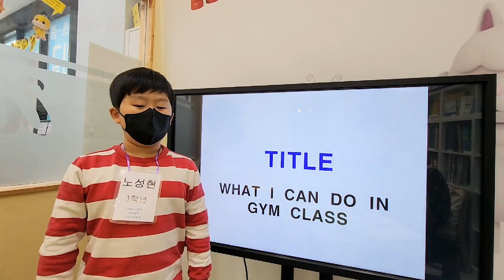2023 잉글리시아이 포트폴리오 콘서트 경기도 오산시 부산동 영어학원 오산다온초점 노성현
2023 잉글리시아이 포트폴리오 콘서트 경기도 오산시 부산동 영어학원 오산다온초점 노성현 - What I can do in gym class